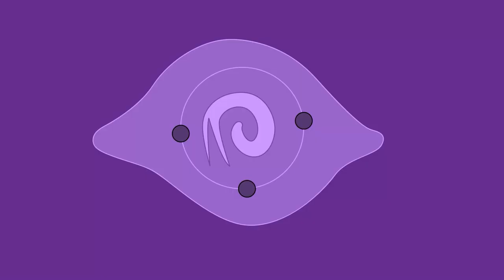A Darker Pinocchio - Lies Of P Review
Yapping About how much I like Lies Of P.

Lies Of P is a souls like and my first try at a souls game. Definitely sparked my interest towards the others games. So I'm yapping to see if anyone else gets interested on the game.